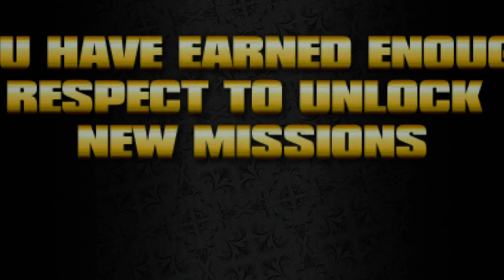SAINTS ROW - Mission #24 - Samson's Surprise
SAINTS ROW - Mission #24 - Samson's Surprise Gameplay Walkthrough / Guide in 4K at 60 FPS - No Commentary